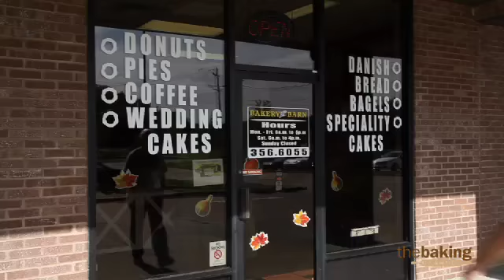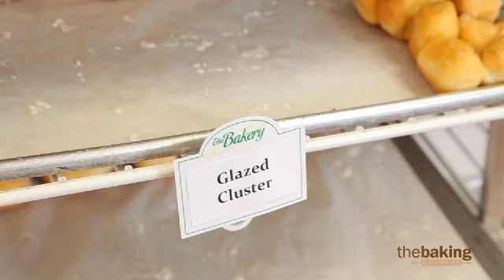Bakery Barn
Learn how Kevin Collins left corporate America to start his own successful bakery.